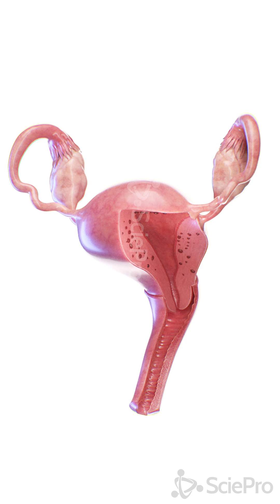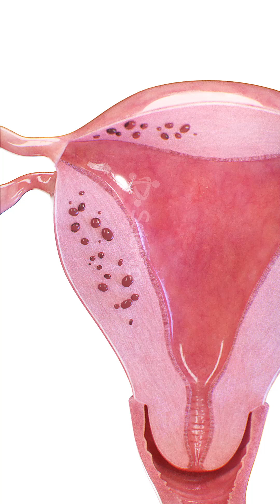⚠️ Adenomyosis: When the Uterine Lining Grows Where It Shouldn’t ⚠️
Adenomyosis is a condition where the endometrial tissue, which normally lines the uterus, grows into the muscular wall of the uterus, causing pain, heavy periods, and enlargement of the uterus.

🔹 What Happens in Adenomyosis?

The endometrial tissue invades the myometrium (uterine muscle).
This leads to thickening and inflammation, making the uterus larger than normal.
The misplaced tissue continues to shed during the menstrual cycle, leading to severe pain and heavy bleeding.
🔹 Common Symptoms:

Intense menstrual cramps.
Heavy or prolonged periods.
Pelvic pain and pressure.
Pain during intercourse.
Uterine enlargement.
Many women live with undiagnosed adenomyosis, mistaking it for normal menstrual discomfort. Watch our 3D animation to see what happens inside the uterus when this condition develops.